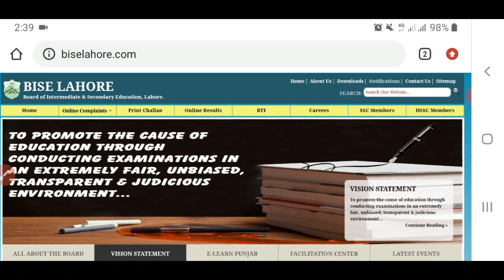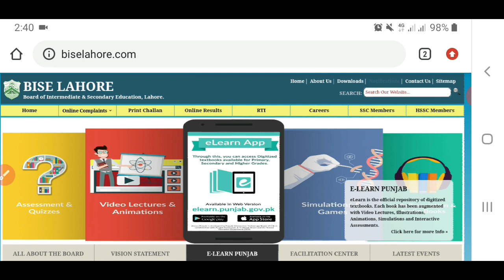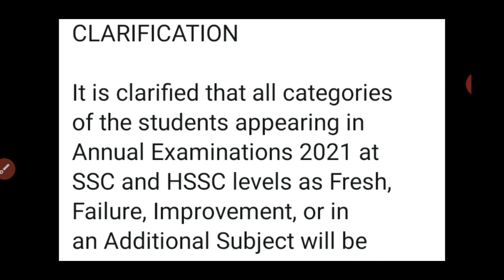Good News || Good News For All Students || Improvers || Compsite || Spcial Exams Supply